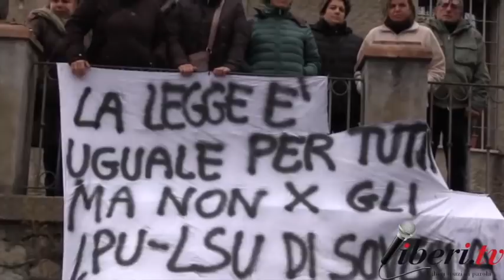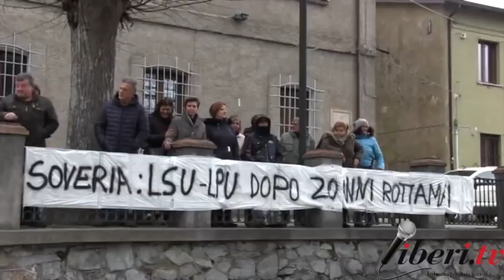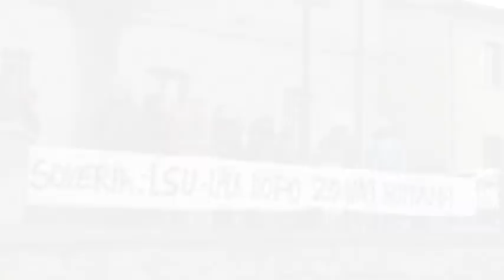Protesta dei Lavoratori Socialmente Utili di Soveria Mannelli (Cz)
Protesta di 17 lavoratori LSU - LPU che hanno garantiti per 20 anni servizi essenziali per il Comune di Soveria Mannelli (Cz).

Intervista a Leonardo Sirianni, Sindaco della Città di Soveria Mannelli.